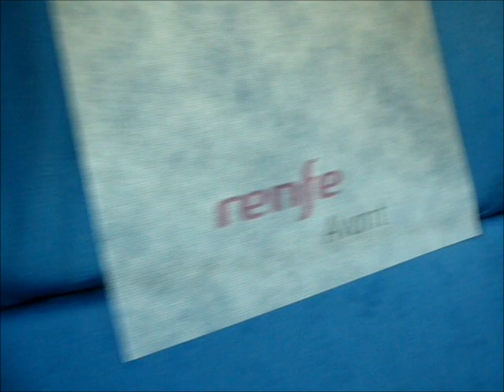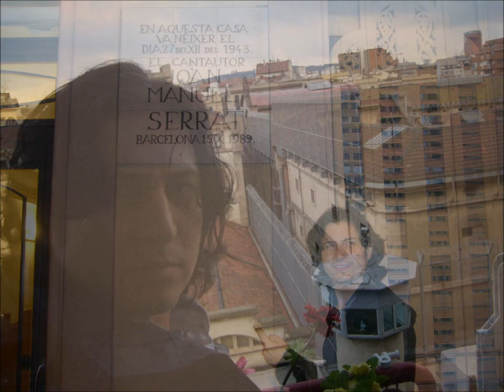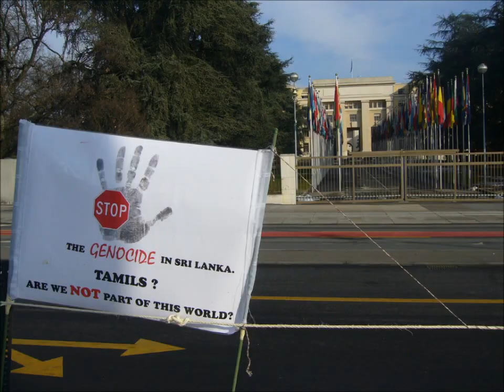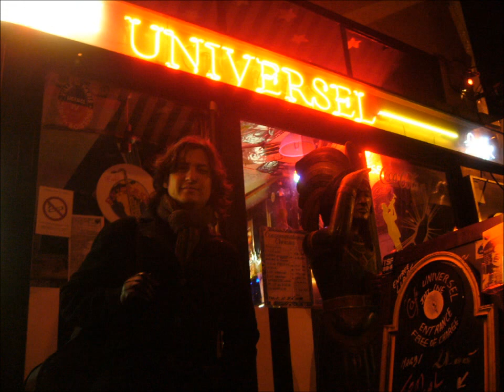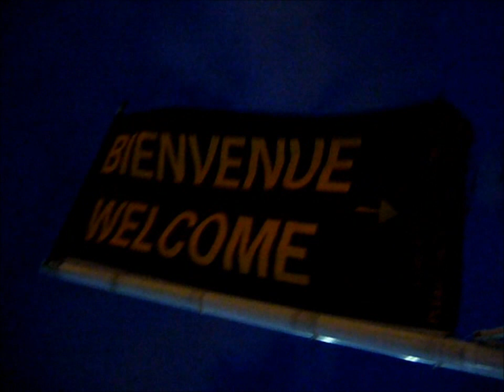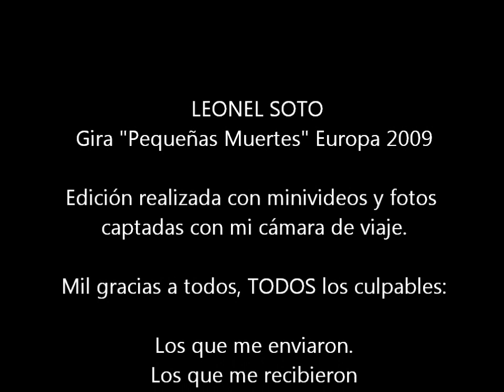Europa, mi gira desde mi cámara. LEONEL SOTO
¡Descarga "PEQUEÑAS MUERTES" aquí en iTunes! Hace tiempo que quería compartirlo pero no había tenido chance de juntar mis retazos video-fotográficos de manera más o menos coherente...y anda que resultó ser un trabajal.

Espero haberlo hecho bien y poder transmitir la intensidad que experimenté en ese gran viaje "interexterior".

¡Abrazo cariñoso!

Leonel Soto.

El audio es de un concierto que hice con Los Imaginarios, conformados en esa ocasión por Fernando Meza (teclados), Esaú Morales (bajo) y Eddy Vega (batería) en el Teatro Hugo Argüelles en Coyoacán, D.F.